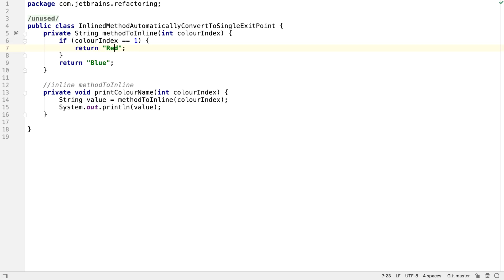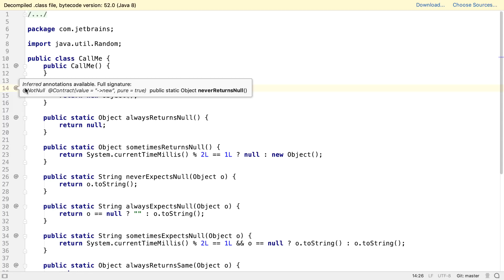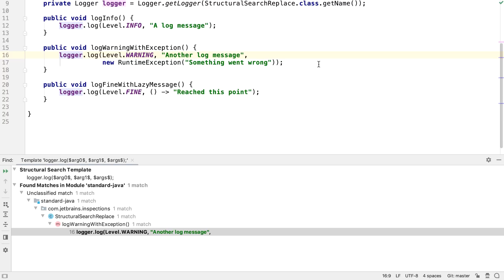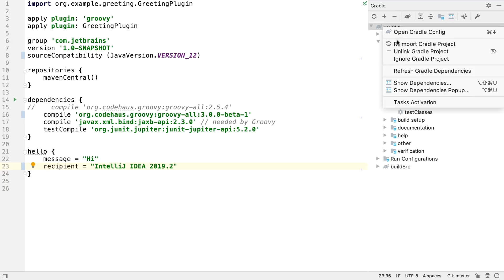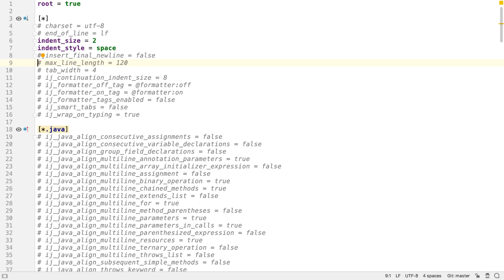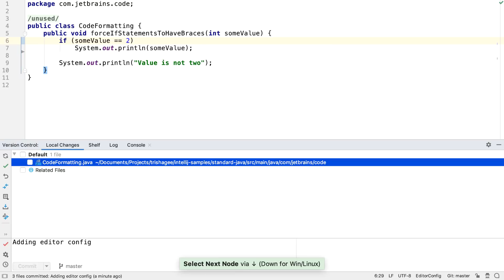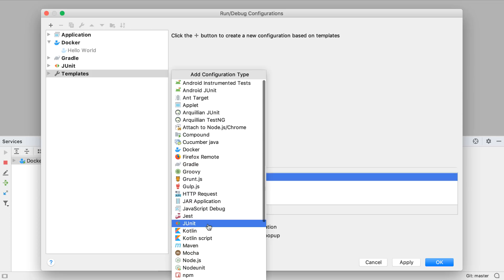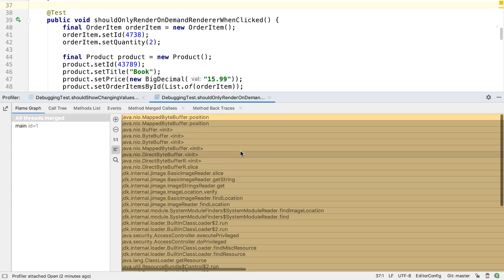Improvements for Java Developers in IntelliJ IDEA 2019.2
IntelliJ IDEA 2019.2 will come with lots of shiny new features:

- Single Exit Point intention
- Inline Method refactoring updates
- Detect Duplicates improvements
- Find Cause for Data Flow Analysis
- Fixes for mistyping
- Java 13 Support
- Preview for Structural Search
- Maven improvements
- Gradle improvements
- EditorConfig support
- VCS improvements
- Services window
- Java Profiler